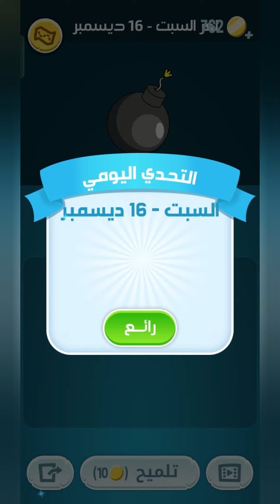كلمات كراش - حل لغز اليوم السبت 16 ديسمبر 2023 - اللغز اليومي